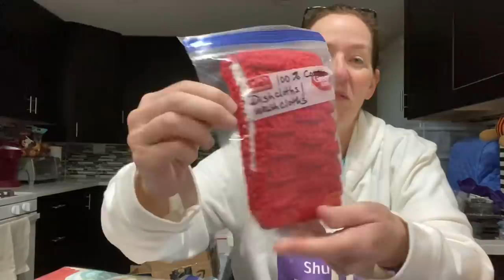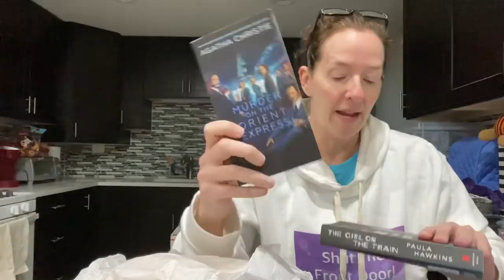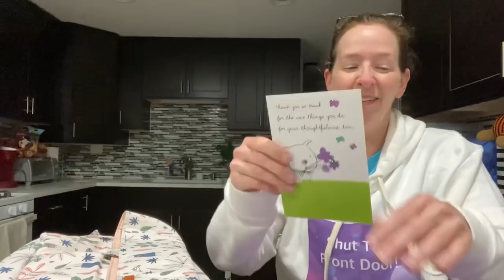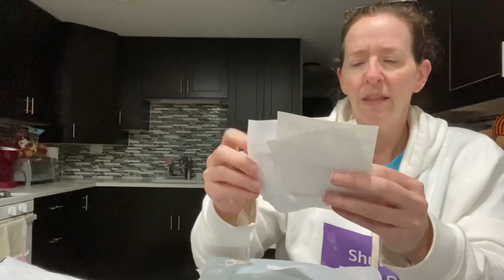Roselikescrochet #198 - Wings Update May #3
On the Yarn Yak agenda:
May Wings update #3

Smile.Amazon.com

2021 WINGS Monthly Requests:
May – Diaper Bags
June – Lightweight shawls – think young lady styles
July – Stress Balls –child and adult sizes

Stitch markers donated by Tammy North
Butterfly stitch markers donated by Anonymous

Happy Mail
Rose Bass